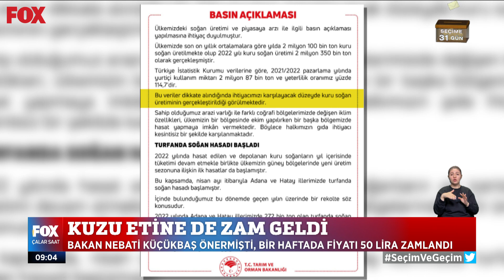Tarım Bakanı Kirişçi'den itiraf... 13 Nisan 2023 İlker Karagöz ile Çalar Saat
Sadece 1 haftada 20 lira zam... 13 Nisan 2023 İlker Karagöz ile Çalar Saat Öne Çıkan Haberler yayında hemen izle!